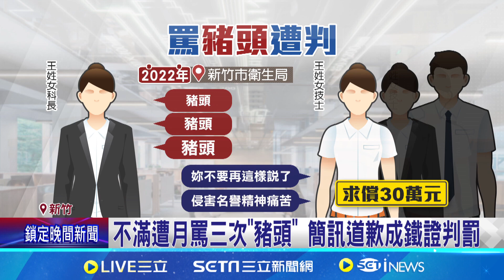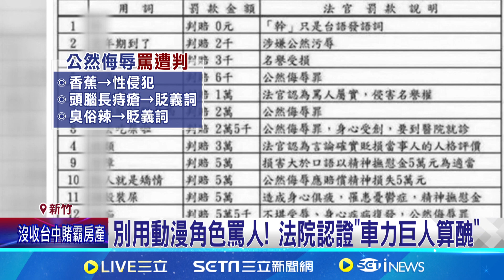遭科長罵"豬頭喔" 竹衛生局技士怒告獲賠3萬｜94要賺錢